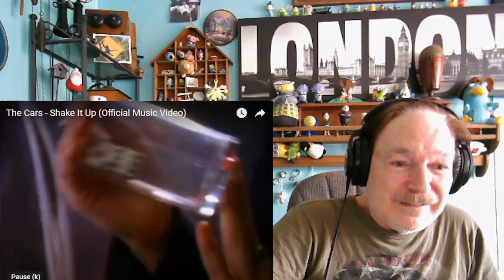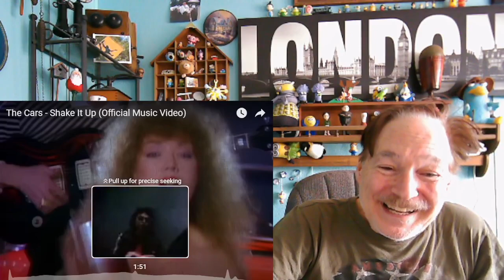The Cars - Shake It Up (MV), A Layman's Reaction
A Layman's Reaction: The Cars - Shake It Up (MV).

The Cars were an American rock band formed in Boston in 1976. Emerging from the new wave scene in the late 1970s, they consisted of Ric Ocasek, Benjamin Orr, Elliot Easton, Greg Hawkes, and David Robinson. Ocasek and Orr shared lead vocals, and Ocasek was the band's principal songwriter and leader.
Origin: Boston, MA
Genre: Rock